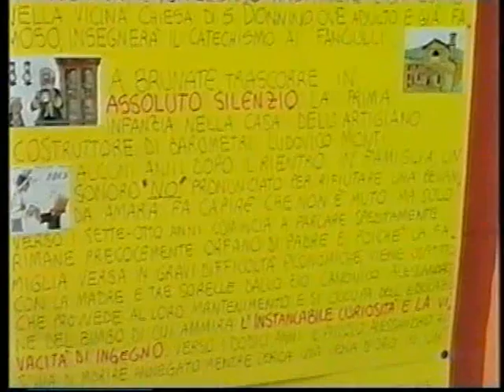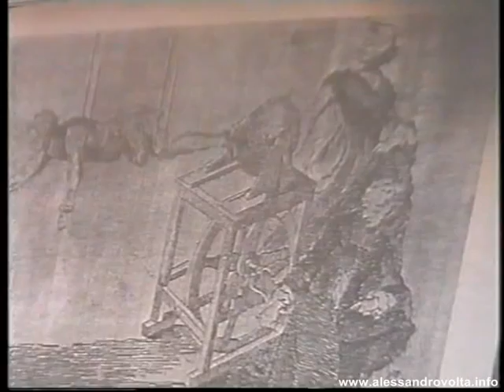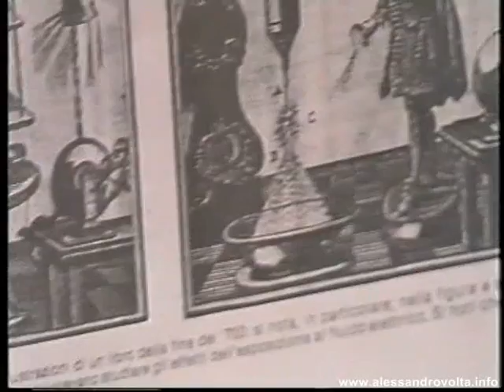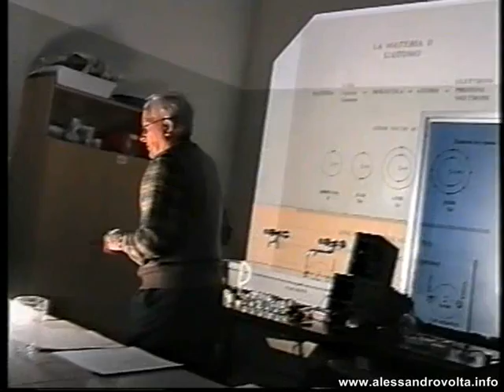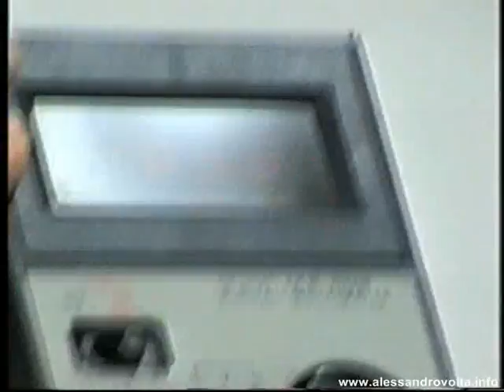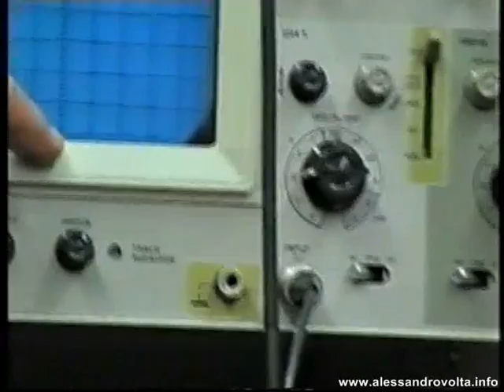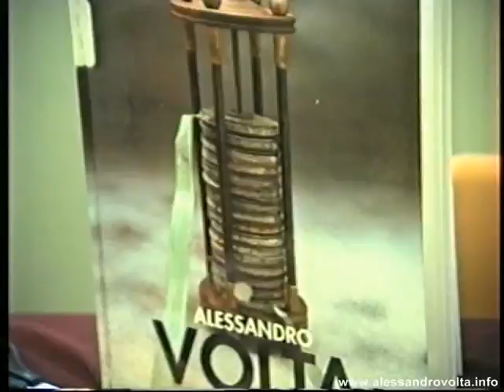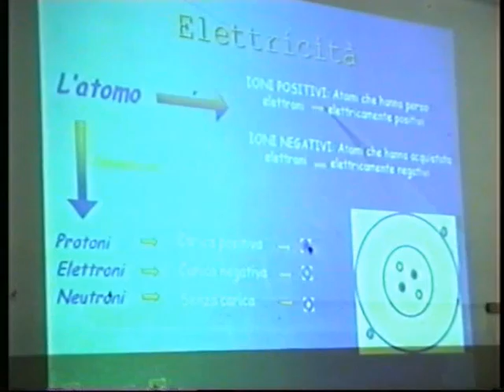Lezioni ed Esperimenti di Elettrologia, dall'Ambra, alla Pila di Volta, all'Elettromagnetismo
Lezioni ed Esperimenti di Elettrologia, dall'Ambra, alla Pila di Volta, all'Elettromagnetismo, fatte alle Classi Terze della SMS "Filippo Meda" di Inverigo
2 Giugno 2001
Alunni delle Classi Terze della SMS "Filippo Meda"di Inverigo 2002 eseguono Esperimenti di Fisica
Insegnante: Umberto Ferdinando Molteni
Riprese video: SMS Filippo Meda (ci scusiamo per la qualità non eccellente della registrazione)
Masterizzazione: Fortunato Magri
DVD1 - 2001     VHS B69
DVD2 - 2001     VHS B69